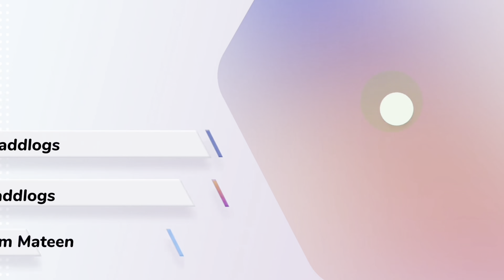You Will Get 💯 Interview Call After Apply Any Job Dubai 2024🇦🇪 | 2 Important Tips😍